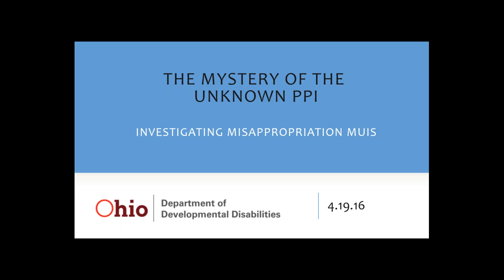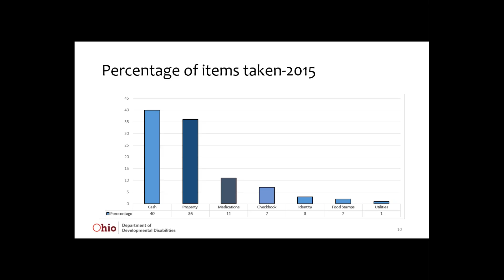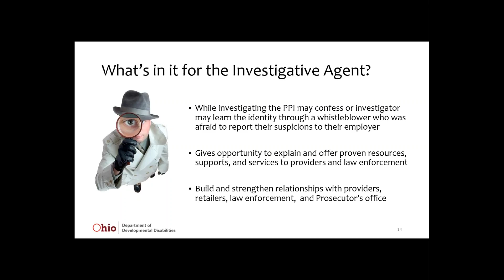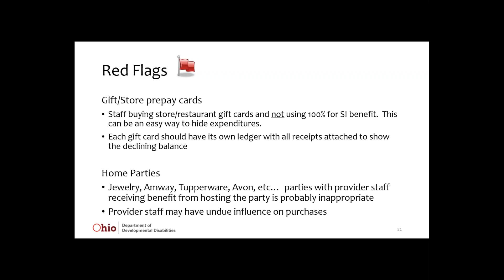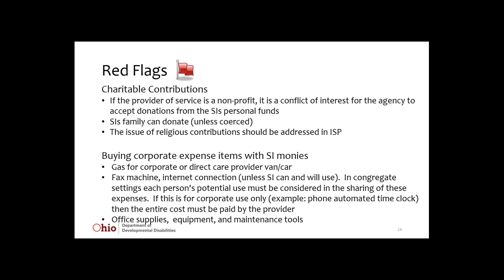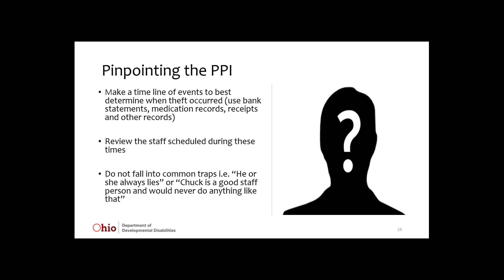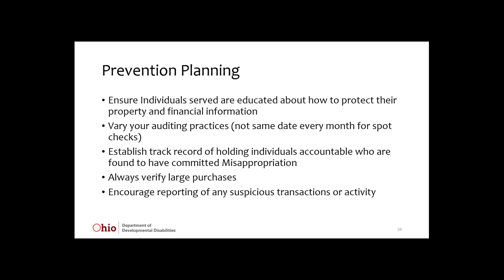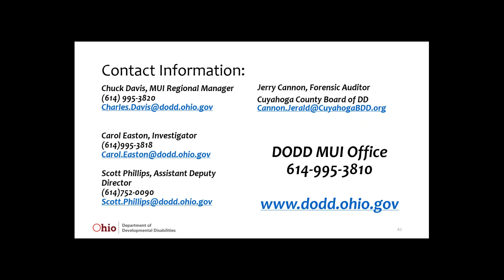Misappropriation - Determining the Primary Person Involved (PPI)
This session covers the ins and outs of conducting misappropriation investigations; helping you determine who may be the responsible PPI (Primary Person Involved), particularly when there are multiple people with access to funds, property, etc.